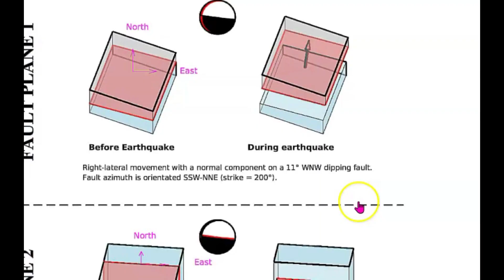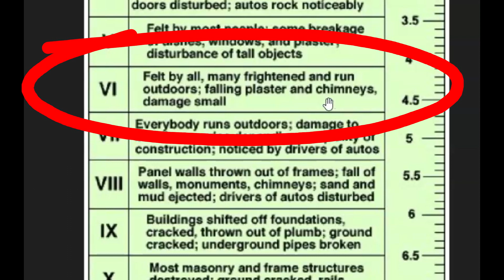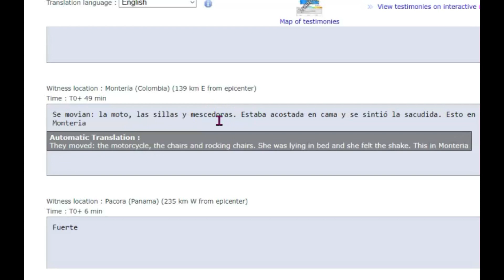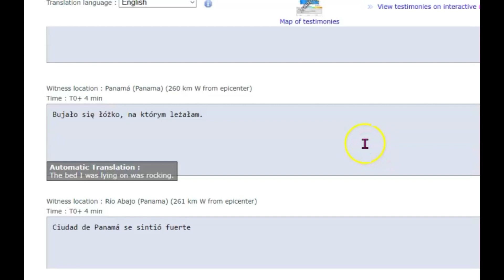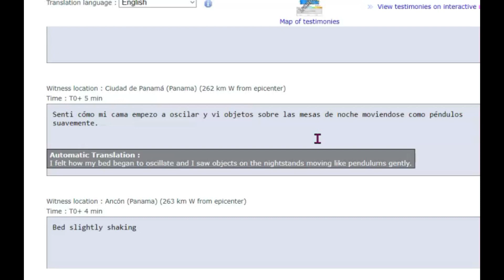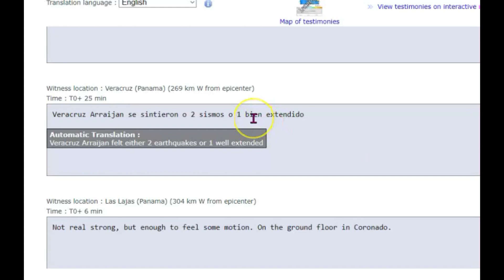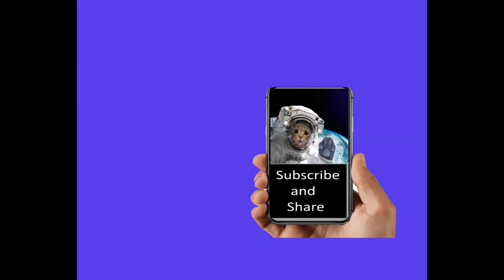Large Earthquake Shakes Panama-Colombia Border, M 6.6 Felt Reports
Video's of damage and reports of the magnitude 6.6 earthquake near the border of Panama and Columbia. Caused by the movement of the Panama plate. Seismic activity